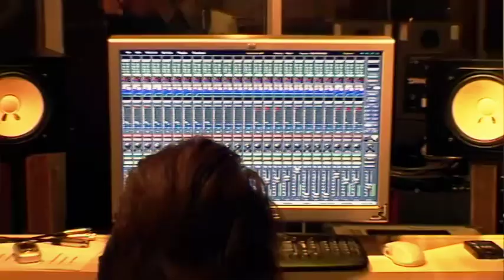The Fortunes Here It Comes Again Studio 2008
The Fortunes re-recording one of their biggest hits 'Here It Comes Again" in 2008 at Rolo Studios, Coventry.  Produced by Roger Lomas
The Band members then were new member Eddie Mooney on Lead Vocals and Bass, Michael Smitham -Guitar/Vocals, Bob Jackson - Keys/ Vocals and Paul Hooper Drums